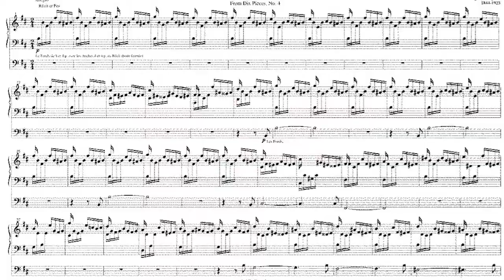Gigout Toccata, Andrew Richesson (2014)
600 previous views. Eugène Gigout, Toccata en si mineur (1890), Andrew Richesson, Organist, age 14. St. Gertrude the Great Church, West Chester OH. Postlude to Sunday Mass, July 26, 2014.